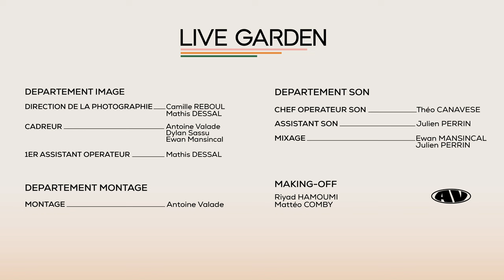LA 2ÈME TABLE : LIVE GARDEN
Live Garden Présentent " LA 2ÈME TABLE "

Live Garden

ARTISTES

RSHAN
TAYTI
KEPE
LE ZEN
ON'LEE

BEATMAKERS

raaka.wav
tomy_frog

DEPARTEMENT IMAGE

Direction de la Photographie : Camille REBOUL, Mathis DESSAL
Cadreur : Antoine VALADE, Dylan SASSU, Ewan MANSINCAL
1er Assistant Opérateur : Mathis DESSAL

DEPARTEMENT MONTAGE

Montage : Antoine VALADE

DEPARTEMENT SON

Chef Opérateur Son : Théo CANAVESE
Assistant Son : Julien PERRIN
Mixage : Ewan MANSINCAL, Julien PERRIN

REGISSEUR
Leo RAYNAUD

Réalisé par

Ewan MANSINCAL
Julien PERRIN